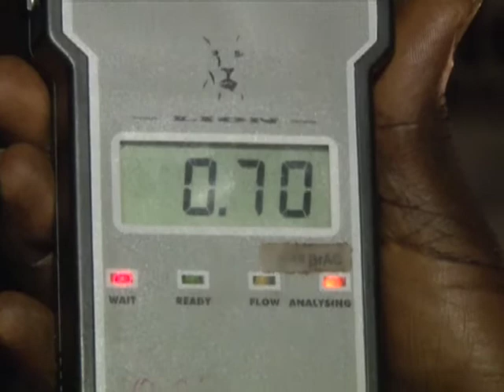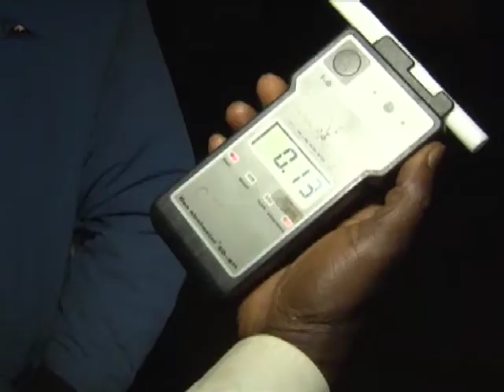DRUNK DRIVING TOPICAL FEATURE MPEG 2